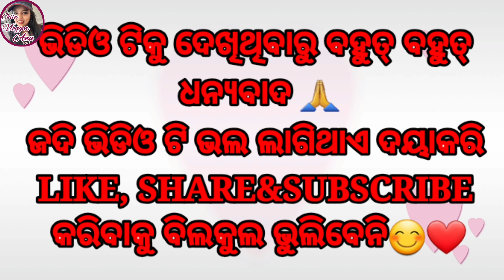ଓଡିଆ ନବବର୍ଷ/ମହାବିଷୁବ ପଣା ସଂକ୍ରାନ୍ତିVlog|ଆଜିର Special ମେନୁ ମନ୍ଦିର ପ୍ରସାଦ ଭଳି ସାତ୍ଵିକ ଭୋଜନ ଆଉ ଦହି ପଣା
ନମସ୍କାର

ଧନ୍ୟବାଦ୍

 editingsoftware-filmora go,Kinemaster